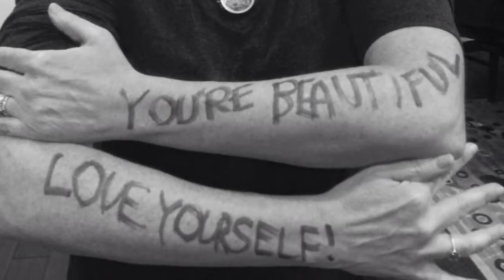Free to Unfold" Song, Dr. Pam Garcy, Jana Stanfield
I'm a
Clinical Psychologist,
Bestselling author,
Success Trainer,
and an
International Life Coach!